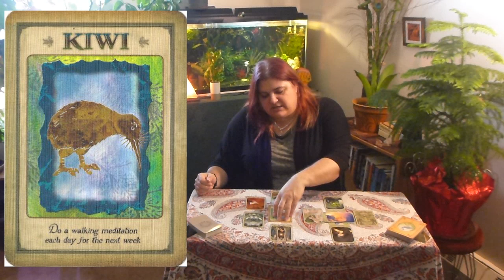SAGITTARIUS Fall 2016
Theme music by Alexander Blu.
Fall 2016 Tarot reading for SAGITTARIUS.
{Sept 22nd- Dec 20th}